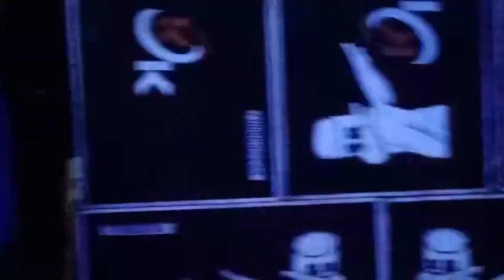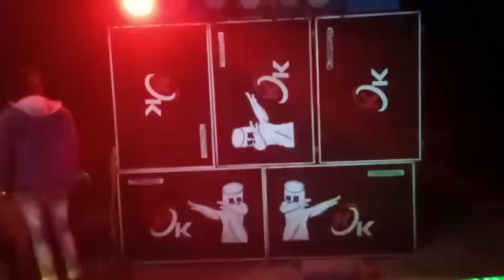Lock Down 😷 😷 😷 Special 5 / 6/15 Party Setup 😱😱😱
_________________Disclaimer__________________Copyright Disclaimer Under Section 107 of the Copyright Act 1976 ,Allowance is Made For ''Fair Use'' for Purposes such as criticism,Comment,News Reporting,Teaching, Scholarship and Research.Fair use is a use Permitted by Copyright Statute that might otherwise infringing.